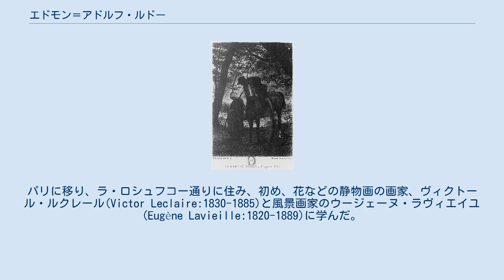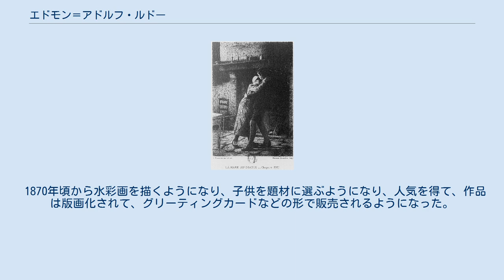エドモン＝アドルフ・ルドー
エドモン＝アドルフ・ルドー（Edmond-Adolphe Rudaux、1840年2月10日 - 1908年7月）はフランスの画家、版画家、イラストレーターである。
多くの書籍の挿絵を描いた。
天文学の著作や絵画で知られるルシアン・ルドーの父親である。
 フランスの北東部、ムーズ県のヴェルダンに生まれた。
パリに移り、ラ・ロシュフコー通りに住み、初め、花などの静物画の画家、ヴィクトール・ルクレール(Victor Leclaire:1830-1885)と風景画家のウージェーヌ・ラヴィエイユ(Eugène Lavieille:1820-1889)に学んだ。
1863年に展覧会に静物画を出展した。
翌年のサロンには風俗画を出展し、その年結婚した。
当時、近所に住んでいたギュスターヴ・ブーランジェ(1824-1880)のスタジオをしばしば訪れた。
この頃は猟の場面や漁師などを描いた。
 1870年頃から水彩画を描くようになり、子供を題材に選ぶようになり、人気を得て、作品は版画化されて、グリーティングカードなどの形で販売されるようになった。
1873年頃、セーヌ＝マリティーム県のコードベック＝レ＝エルブフに移り、ヴール＝レ＝ロズの風景を描いた。
幼い息子のルシアン・ルドーに望遠鏡を与えて天体観測に興味を持たせ、1894年には自宅の庭に天体観測所を作り、息子の天体趣味を援助した。
ルシアン・ルドーは天文に関する著作や絵画を仕事とすることになった。
 ジョルジュ・サンドの『魔の沼』(La Mare au Diable)など、多くの書籍の挿絵も描いた。